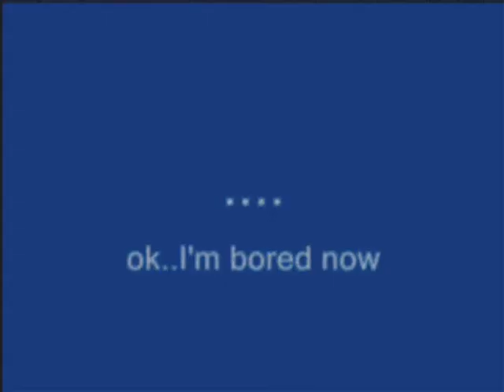jOkEr_x video test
Babel server

Video test